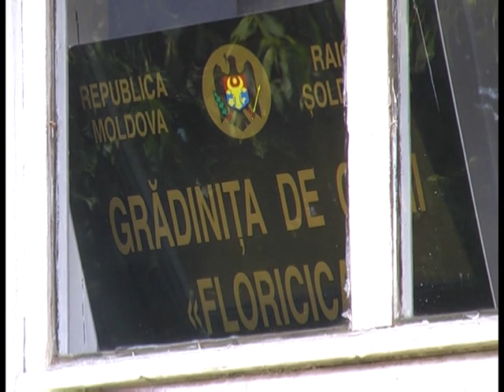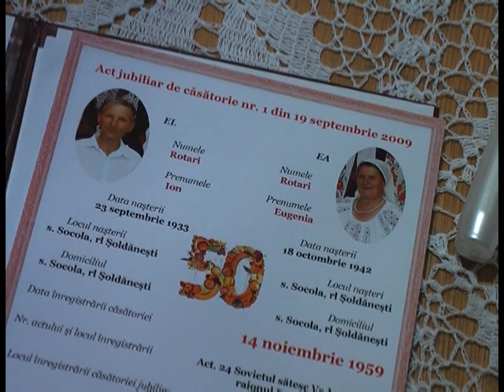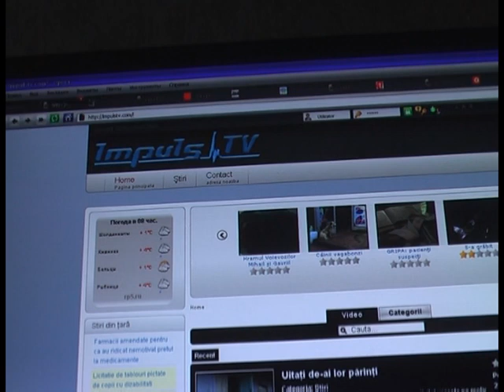Impuls tv - un deceniu de la lansare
50 ani de activitate